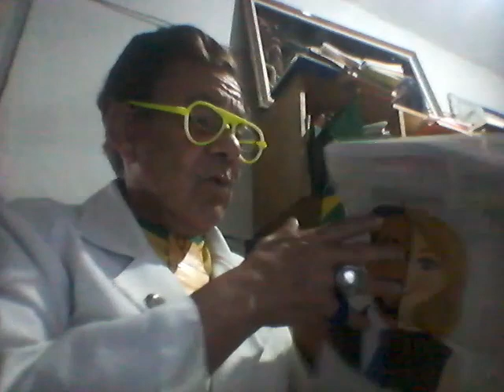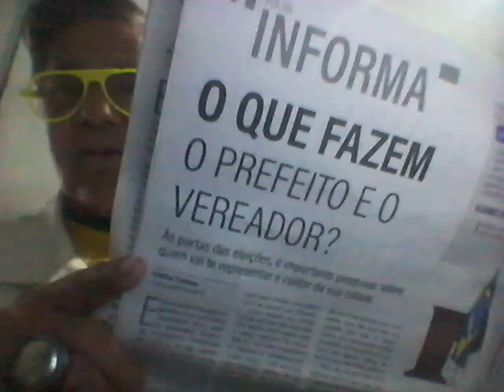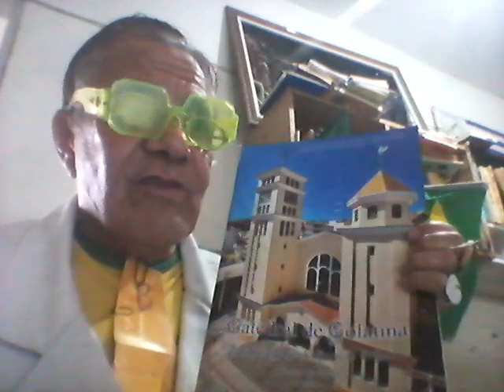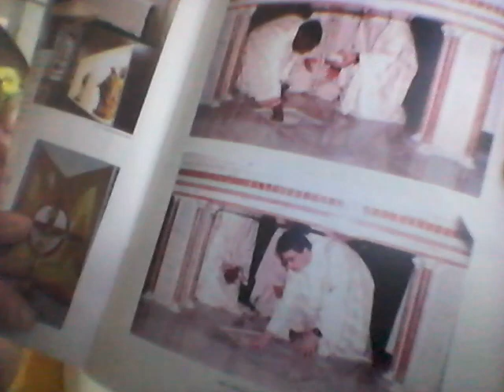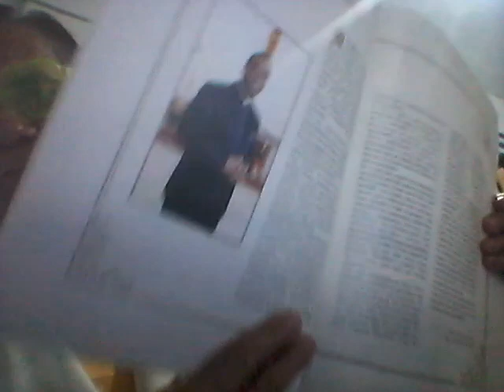WEBJornal do Paulo Maciel, 17/9/24: Evitado novo atentado contra Trump; Agressão em debate paulista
WEBJORNAL DO PAULO MACIEL, 17/9/24: TRUMP quase sofre novo atentado; ONGs criticadas por analista
-  DONALD Trump quase é vítima de novo atentado contra sua vida; DATENA agride fisicamente Pablo Marçal em debate na eleição paulistana; PREÇOS de frutas têm valor elevado; PAI tenta salvar filho de afogamento e ambos morrem; ANALISTAS criticam ONGs, por serem político-ideológicas e só defenderem criminosos; MATAR mulher pode dar mais tempo de prisão que matar homem; POLICIAL penal com sinais de embriaguez é detida por PM em acidente no ES; Palmeiras goleia Criciúma por 5 a 0 no Brasileirão Masculino; Botafogo lidera e Palmeiras é vice-líder da Série A; Vasco, Corinthians, Flamengo e Atlético Mineiro nas semifinais da Copa do Brasil; HOMEM atropelado em Colatina/ES vai para hospital; "SUPOSTA defesa de minorias virou indústria segregadora", diz analista da conjuntura nacional; FILME "SILVIO" nos cinemas (peça cinematográfica sobre Silvio Santos); Saiba horário de missas ou telefones de algumas igrejas católicas espírito-santenses; Ouça reflexões sobre a vida e conjuntura alienada atual; Inteire-se sobre os santos do dia e datas comemorativas; Sine intermedeia contração de desocupados; Saiba cotações do café, dólar e Bolsa
-- COTAÇÕES - (2ª-f., 16/09/2024) - FONTE: CCCV-ES (60 kg): Café Arábica bebida dura = R$ 1.443; Café Arábica bebida rio = R$ 1.193; Conilon bica corrida tipo 7/8 = R$ 1.476. - MERCADO FINANCEIRO-SP  - O dólar fechou em baixa de 0,1%, cotado a R$ 5,51. A Bolsa de Valores (B3/Ibovespa) fechou em alta de 0,1% a 135.072 pontos (nº que pode ser inexato, por diferenças em alguns sites). - - INDICADORES ECONÔMICOS. - SM nacional = R$ 1.412 a partir de 1º/01/2024. Taxa Selic = 10,50% ao ano (divulgada pelo Copom/BC em 9/6/2024). - Inflação dos últimos 12 meses (IPCA-IBGE) = 4,23% (BCB - julho de 2024)
- - POR REPÓRTER, RADIALISTA E BLOGUEIRO PAULO MACIEL, DE COLATINA/ES, NOS ENDEREÇOS NA WEB: @paulorobertomacielmaciel7919 - Paulo Roberto Maciel Maciel (Youtube),